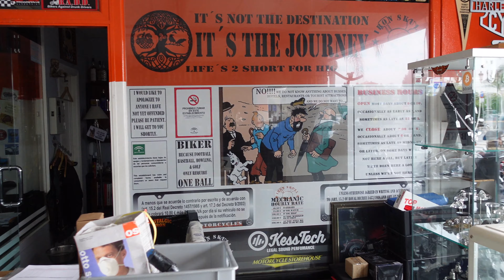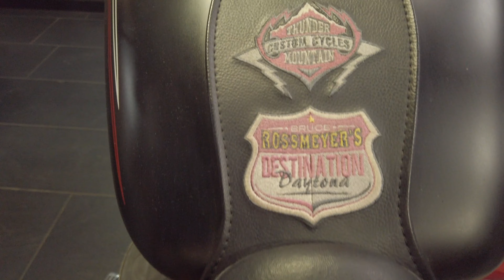At Harley Davidson Siebla Malaga [S1 - Eps. 18]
I went to Harley Davidson Siebla in Malaga after leaving my CVO Street Glide (Jillybean) at Iron Skull Motorcycle to get her ready to pass the ITV.

- I'm Not That Girl - The Devil's Sway
- Drive By - Laurence Lee Murphy

Chapters:

00:00 Intro at Harley-Davidson Siebla Malaga
0:45 Riding to Iron Skull Motorcycle
2:19 At Iron Skull Motorcycle
4:03 Back at Harley-Davidson Siebla Malaga
4:33 Beautiful bike
5:20 2021 CVO Street Glide
6:13 Outlet and Clothing
7:40 Pan America (no, it's not in the shop yet)

GEAR I USE:

Filming Gear:
- Sony ZV-1
- Sony Shooting Grip
- DJI Osmo Pocket
- GoPro Hero 8
- GoPro Hero 7
- Manfrotto Pixie Tripod
- Røde Wireless Go

Bike:
- 2019 CVO Street Glide (Jillybean)
- Harley-Davidson Passing lights
- Premium Waterproof Bag

Riding Gear:
- FXRG Full Face Helmet
- FXRG Leather Jacket
- FXRG Overpant
- FXRG Gloves
- FXRG Boots
- Harley-Davidson Riding Shoes
- Harley-Davidson "WINTER" Gloves
- Fingerless Gloves
- The other Gloves